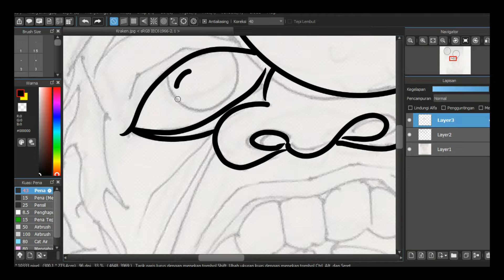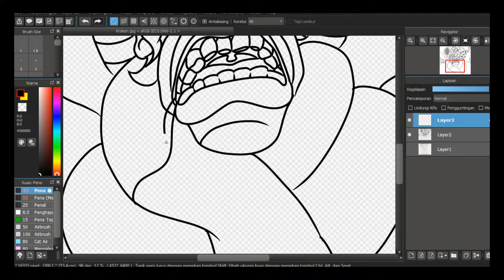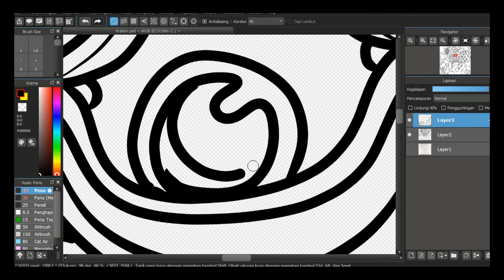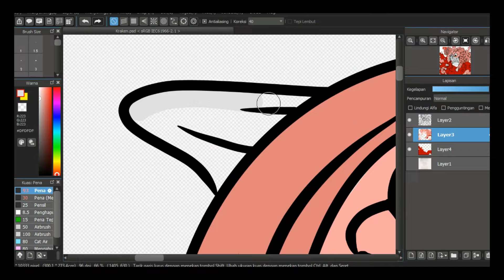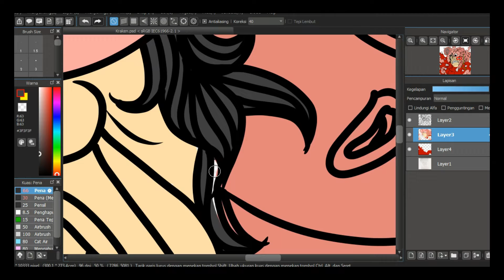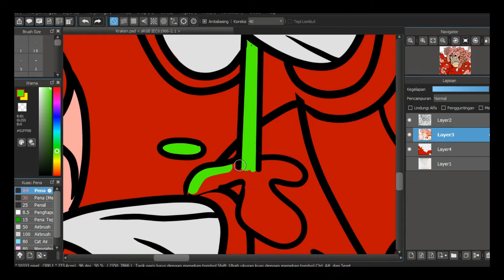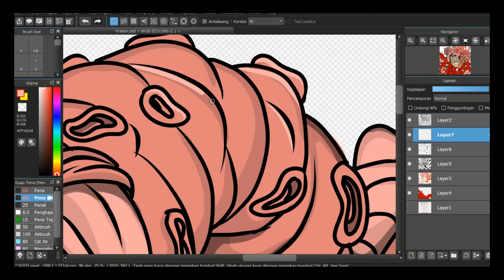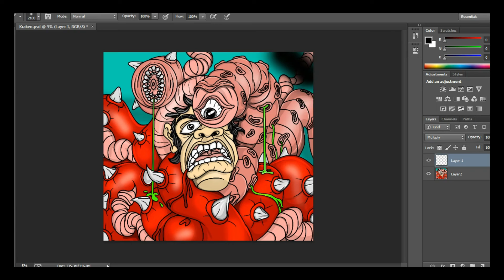SAMPEL KOLEKSI MIMIN DI OPENSEA - MENGGAMBAR SIMPEL "KRAKEN" (MEDIBANG TIMELAPSE)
--- SELAYANG PANDANG ---

Retouching Karya lawas ini bertujuan cuma buat hiburan, penyaluran syukur-syukur jadi inspirasi... Ga ada niatan laen apalagi nyelakain Peradaban. So... Enjoy !

Yang gambar manual : Saya
Yang Screenshoot : Saya
Yang gambar ulang : Saya
Yang nge-paint : Saya
Yang upload : Saya
Yang Ngedukung : Segenap Family
Yang Ngerecokin : Si Bungsu
Yang Puyeng + ngantuk Besoknya : Saya

--- Pekakas Keras Yang Dipake ---

- Laptop Toshiba Dynabook Core i5 Bonus dari    temen, yang ada tompelnya dan huruf A-nya    ilang.
- Redmi DualPro A8 Xiomi dikasih temen, buat     screenshoot.
- Mouse plus taplaknya merk ROBOT dikasih      temen juga.
- Speaker aktif, flashdisk, camera web cam     dikasih pemerintah.
- Wi-fi eceran yang sering ngelag lantaran telat   bayarnya...

--- Aplikasi yang Saya Pake ---

- Medibang Paint Pro rekomendasi dari      temen-temen anak alam.
- Photoshop CS6 portable. Biasanya buat nge-     crop pas awal and finishing.
- Virtual Keyboard, kan Saya bilang huruf A di    keyboard laptopnya ilang.
- Bandicam

--- Akomodasi ---

- Meja kerja warisan Bapak sebelum pabrik      tempat beliau kerja bangkrut.
- Kursi klasik bambu dan kayu buah tangan       Abah Wahab.
- Asbak tembikar bikinan sendiri.
- Korek gas Cricket yang sering gonta-ganti      akibat curanrek.

--- Konsumsi ---

- Donat Milkalea Foodrop Mandapa yang
   empuk itu tuh...
- Kopi kapal api tanpa gula, bisa abis 3 gelas      Saya.
- Djarum Coklat kretek
- Ketan Gurihnya Teh Ipah.
- Masakan Emak atau Donat Milkalea lagi.

--- Yang ngendorse ---

Belom ada.

--- Spesial Makasih ---

- NEFFEX - A year ago, Just breathing
- Open polding instrument de el el
- Homo Sapiens sejagat raya...

--- Hastag ---

--- medos ---